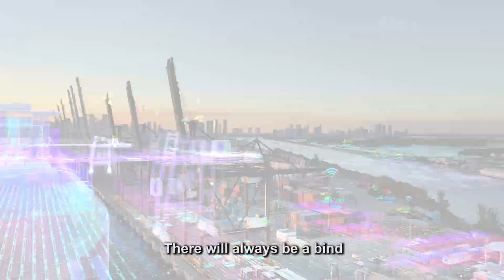Statistics Bloom In Harmony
Department of Statistics Malaysia (DOSM)

Lyrics “Statistics Bloom in Harmony”

Doesn’t matter far or near
Strength in numbers
we don’t live in fear

Birds of feather flock together
Statistics our form of adour
We, will always live it up

Prechorus
So let us live in solidarity
And in the world arena we’ll succeed
It is statistics that will come to be
The reason we will bloom in harmony

Chorus
Everybody undivided
Data’s where our hearts reside in
There will always be a bind

Just like fire that ignites
That’s how brightly lit our dreams are
We’ll reach higher than the stars

Sending love to one another
Leaving no one in a slumber
We will stand with unity

Mustering our courage while
Embracing our disparities
We’ll achieve our victory

One dream with unity
One love with harmony